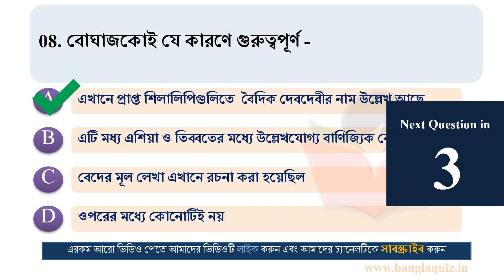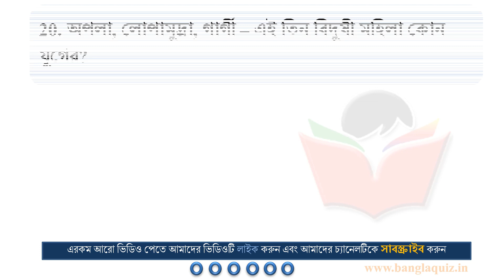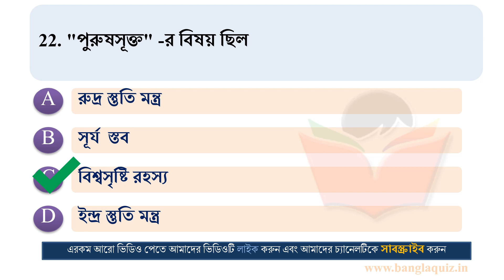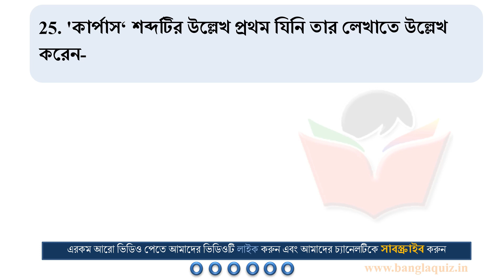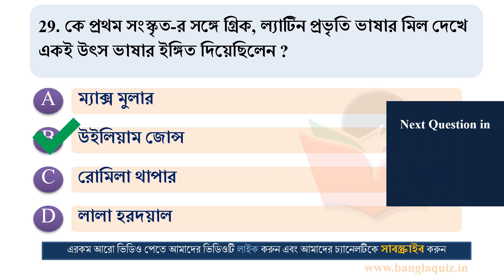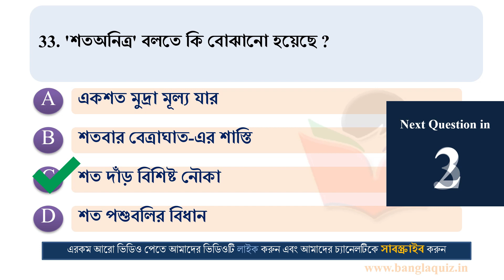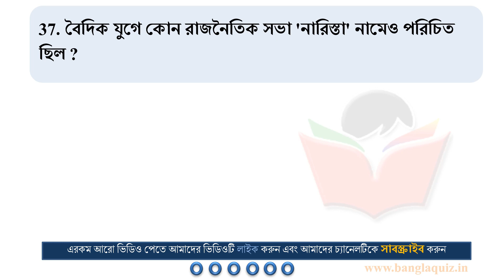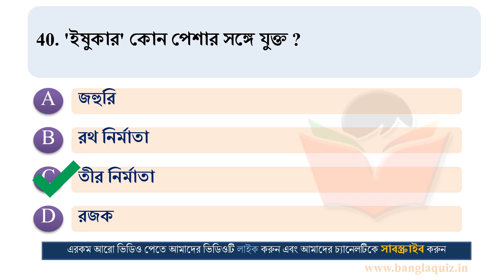বৈদিক সভ্যতার ইতিহাস।বৈদিক যুগ। Vedic civilization।Aryan civilization।প্রাচীন ভারতের ইতিহাস MCQ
বৈদিক যুগের ইতিহাস, ঋক বৈদিক যুগ, পরবর্তী বৈদিক যুগ ,  বৈদিক সভ্যতার প্রশ্ন ও উত্তর